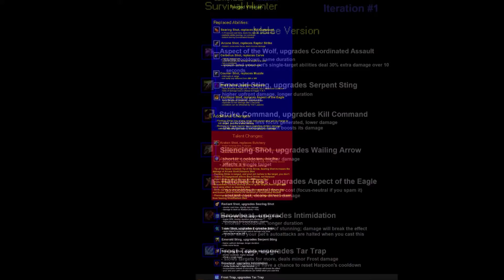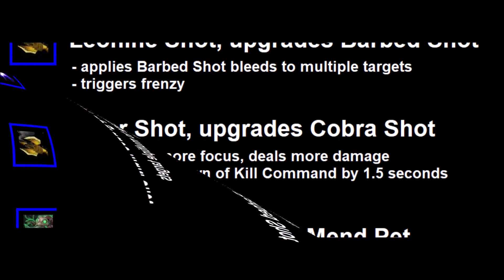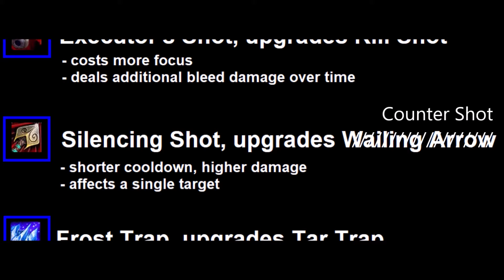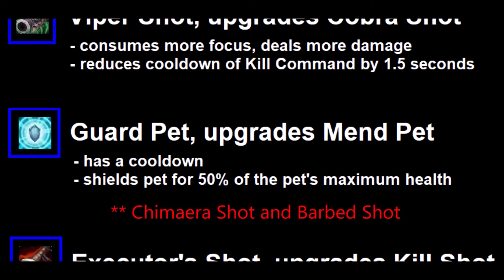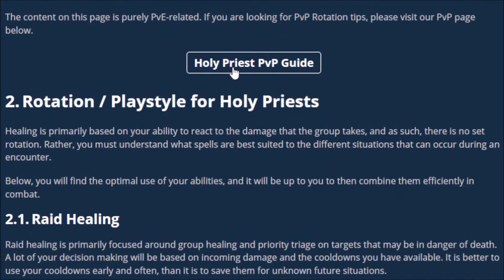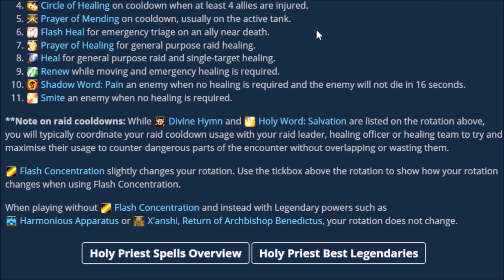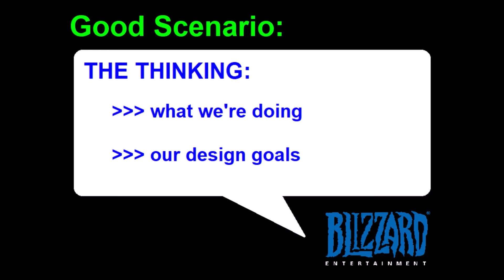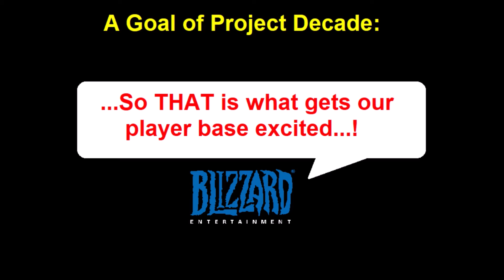Project Decade, Iteration 1: Beast Mastery Hunter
Beast Mastery is one of the few DPS specs in the game that *isn't* about building resources and spending them.  Honestly, I'm not sure how well I did with these upgrades for them; I'd like to think I did okay, but I've seen enough class design from doing Project Decade that I know BM is in a unique place!

Chapters:
@0:00 Opening Titles (shared)
@1:40 Overview (unique)
@2:47 Breakdown (unique)
@4:00 The Thinking (unique)
@7:17 How I Invent and Evaluate (shared)
@9:25 Evaluation (unique)
@9:58 Ending (shared)
@12:46 Begging for Volunteers (shared)